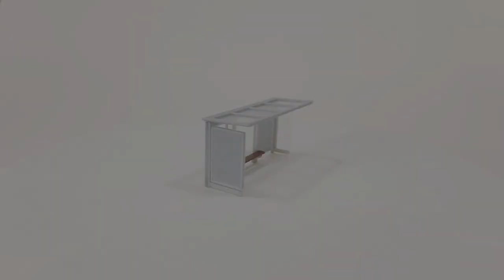Buszmegálló beálló 301 - H0 (1:87)